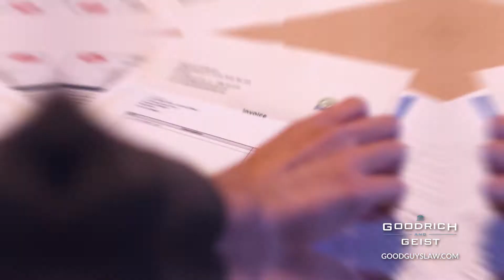Get the Good Guys - Goodrich & Geist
After you have been injured in an accident, the last thing you need is an impersonal lawyer you can’t relate to and who speaks over your head in complex legal jargon.

Goodrich & Geist, P.C., are a different kind of law firm. Your Pittsburgh Personal Injury Attorneys, Bill Goodrich and Josh Geist, come from ordinary backgrounds and were raised by honest, hard working families. They understand the everyday struggles that working class families deal with and just how much added stress unnecessary injury can cause.